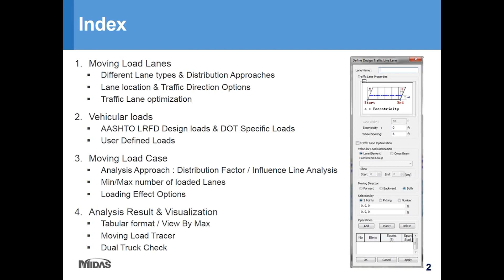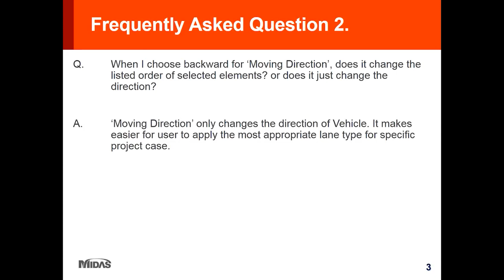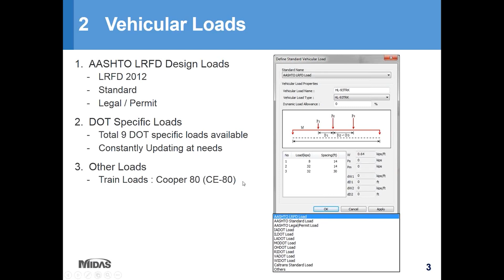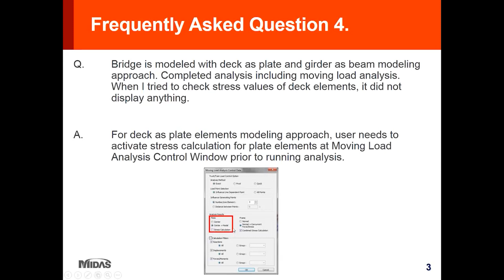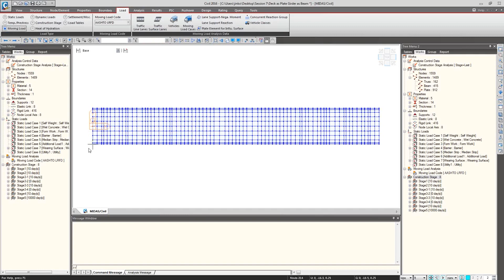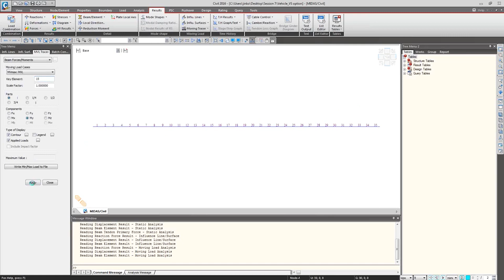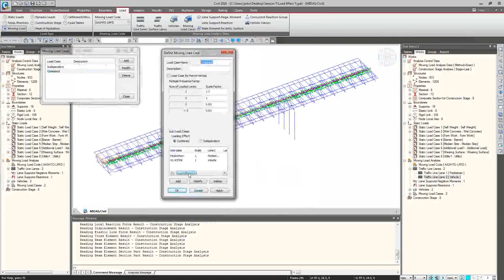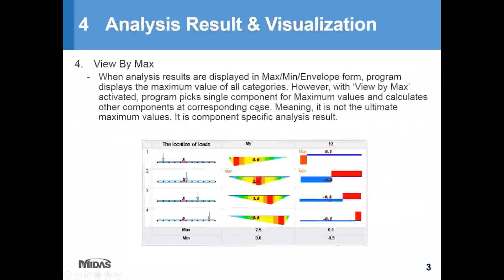Frequently Asked Questions about Moving Load Analysis | Vehicular Load | midas Civil